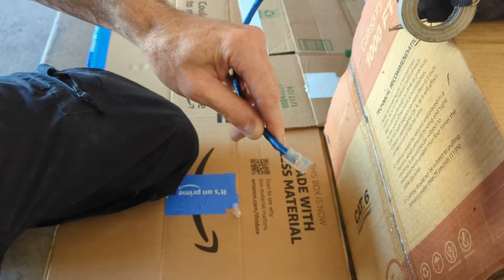Part 41 Suzuki Samurai Gets a Goofy Fix, Eggsperiment Conclusion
Finally strength tested the egg covered in Herculiner bed liner. Used several techniques for removing a dent including PDR Paintless Dent Removal

Excalibur Replacement Remote